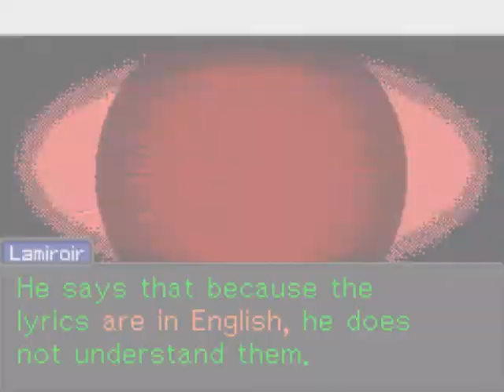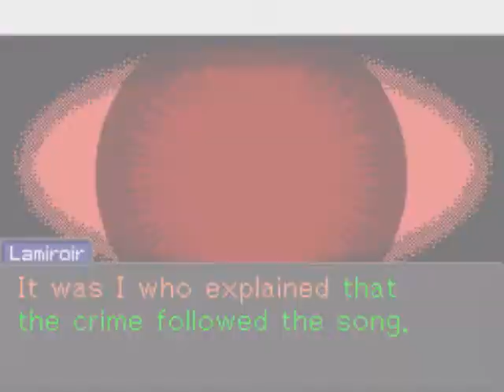Apollo Justice: Ace Attorney - Ep. 3, Part 17: Is Machi Bilingual?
A video walkthrough for Apollo Justice: Ace Attorney for the Nintendo DS. Episode 3: Turnabout Serenade. Part 17 of 25.

In this part, Machi testifies that he is not the murderer, because he does not know English. Apollo uses his powers of perception to show that Machi knows at least ONE English word, namely, "English". Apollo then shows that Machi couldn't have learned about the song lyrics, unless he knows English.

Lamiroir lies and covers for Machi, saying that she translated the song lyrics for him. Apollo perceives at this statement, and he gets her to admit that she is lying. Machi confesses he knows some English, although he is not fluent. However, Machi refuses to testify about anything.

There is a brief recess, where Apollo talks to Machi. He says he was inside the crime scene, when Ema and Apollo entered, and he escaped through the vent. However, the victim was long dead at that time. So...is he saying the victim was killed much earlier than we thought he was?

Court resumes, and Machi still refuses to testify. Apollo decides to try something else: investigating the fact that Lamiroir was attacked yesterday. Most likely, her attacker was the real killer, trying to stop her from testifying. Therefore, Apollo requests that Lamiroir testify again.